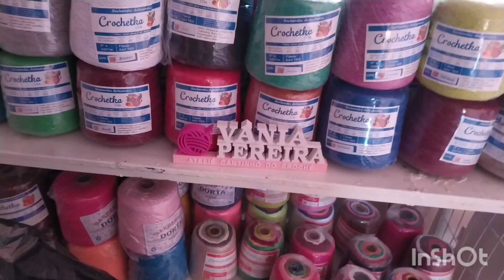Rotina de uma crocheteira.... mas tendeu kkk